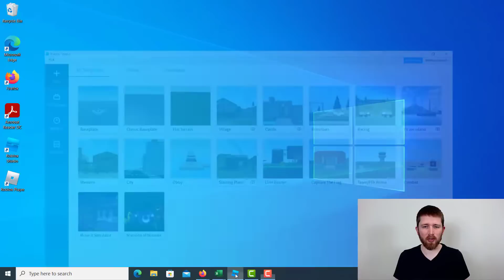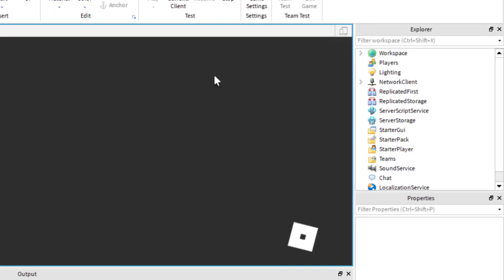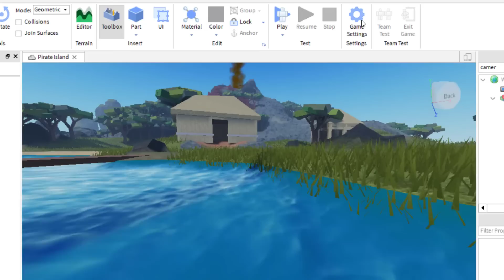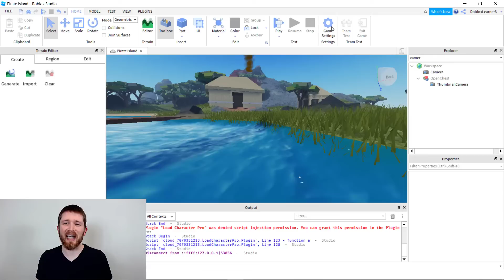Roblox Studio Can't Move Camera, 3 Ways to FIX CAMERA Not Moving in Roblox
Roblox Studio how to fix broken camera in your Roblox game.  Learn how to reset your camera as well as check your mouse settings to fix a camera not moving.

Roblox Studio is the building and scripting tool of Roblox and is free to use.  It provides you with the tools needed to create games that you can play.  All aspiring game developers can use the Roblox Studio and I love showing you how you can create your own games.  I hope you enjoyed this tutorial on how fix your camera angle in Roblox.  How to fix a camera glitch.

*Be part of our community.

*Over 8,000 Titles Available!

If you have any questions on how to use Roblox Studio, please feel free to ask me in the comments section, I do my best to answer any questions you have.

Some of the links in this description are affiliate links, meaning, at no extra cost to you, we will earn a commission if you click through and make a purchase or start a trial. The opinions expressed are our own.

Best,

Kyle (Blox Dojo)